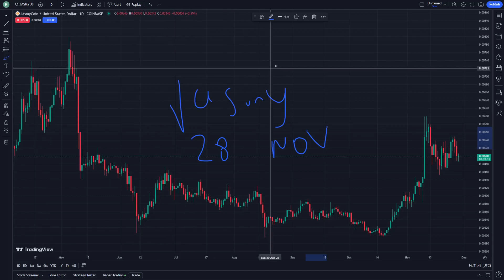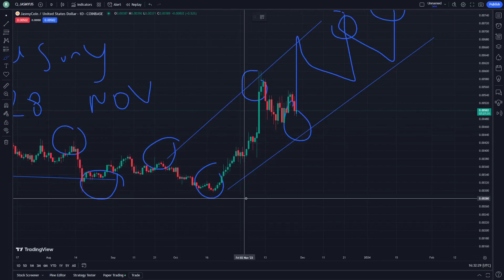JASMY COIN Price Prediction News Today 28 November